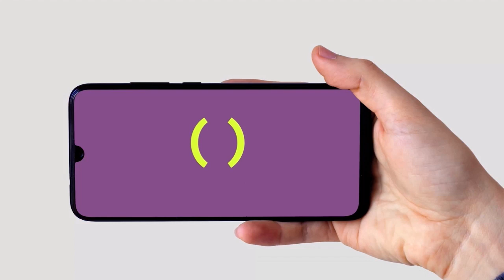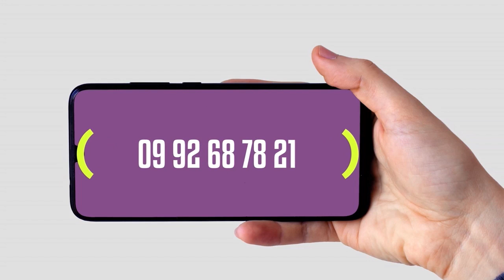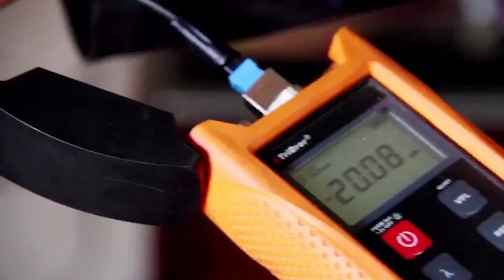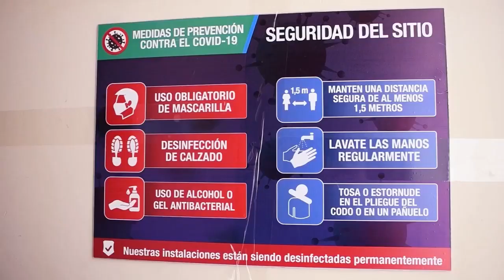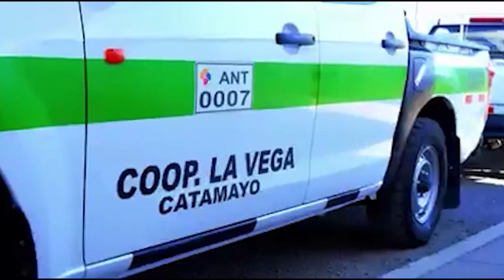𝗘𝘀𝗰𝗲𝗻𝗮𝗿𝗶𝗼"𝗥𝗼𝘀𝘁𝗿𝗼𝘀 𝗾𝘂𝗲 𝗱𝗲𝗷𝗮𝗻 𝗥𝗮𝘀𝘁𝗿𝗼s"Wilson Miranda, Director del Grupo Jatun mama Maria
Invitado especial, Ing: Wilson Miranda" Director del Grupo de Danza Nacional Jatun mama Maria" (Loja).𝗘𝘀𝗽é𝗿𝗮𝗹𝗼💥
Presentadores
Leonardo Piedra
Ramiro Narvaéz